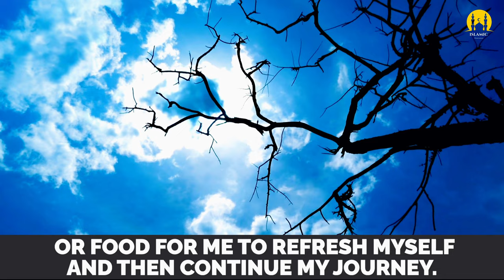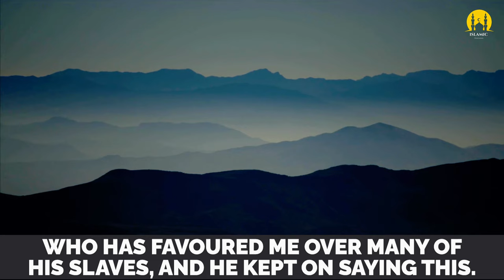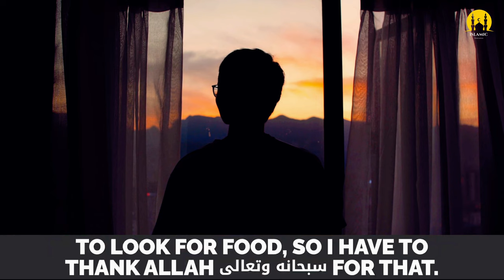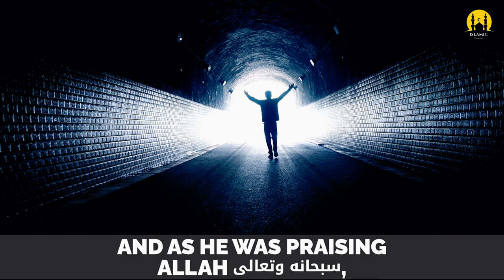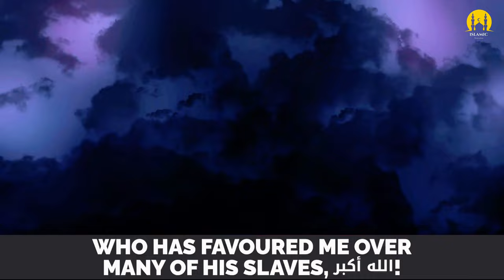GOOD DEATH!- ISLAMIC MOTIVATION